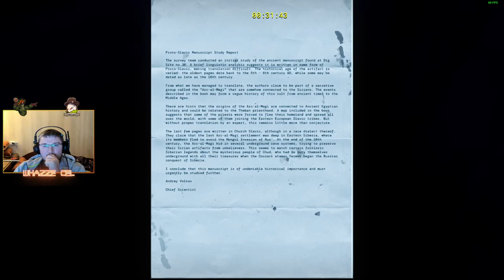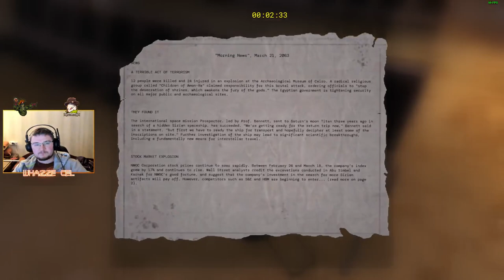Serious Sam: Siberian Mayhem | Part 2 | RAW VOD